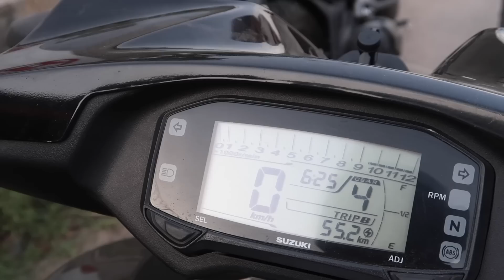Suzuki Intruder 150cc Review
Namaste Dosto, Dekhiye Suzuki ki Intruder 150 cc bike ka review. Intruder 150 ek crusier hai joki Bajaj ke Avenger ke competition ki bike hai. Bike me FI or ABS milte hai.